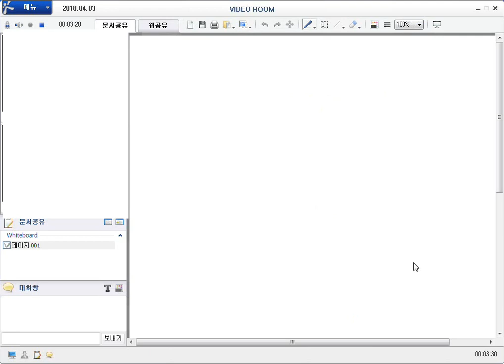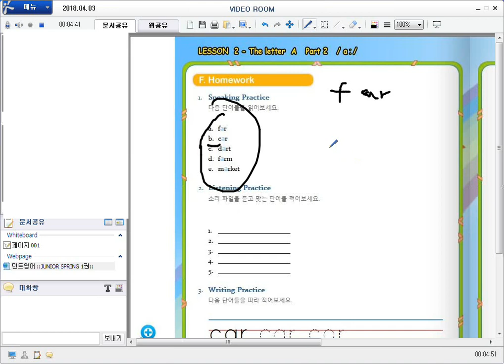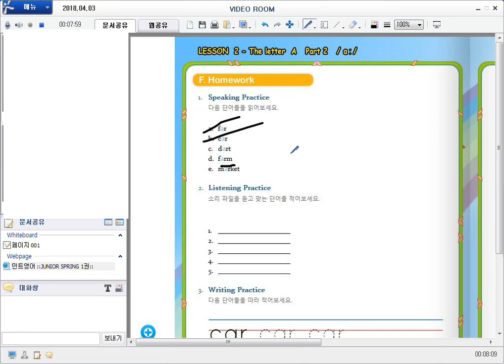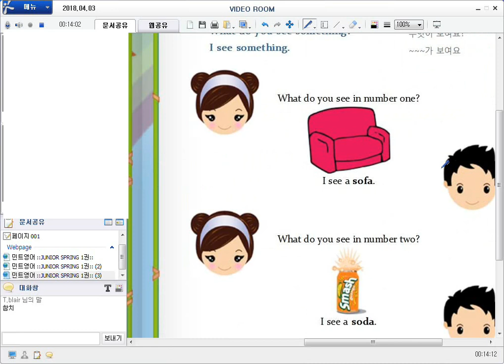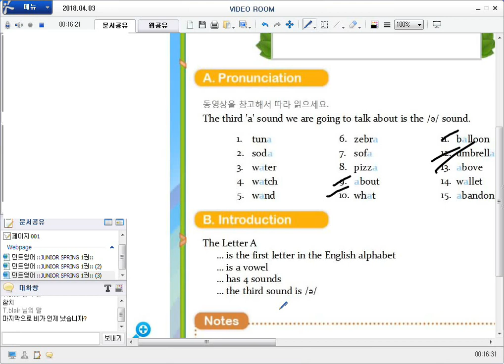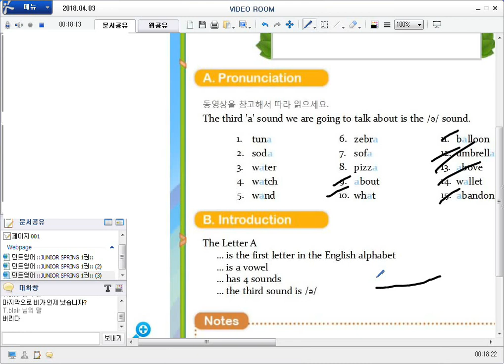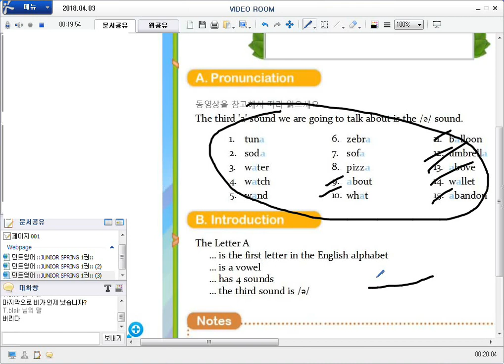초등화상영어 민트영어